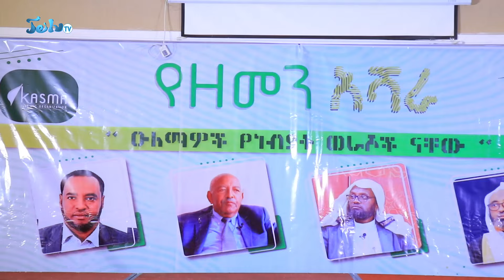የሳሞዋ ስምምነቱን ተቃወሙ||የወደሙ ሀሪማዎች እና ዛውያዎች||የካቲት-02-2016||Feb-10-2024||ጄይሉ ቲቪ#jeilutv